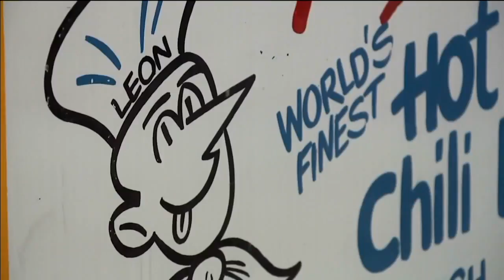Mid-Day Headlines 5-19-16